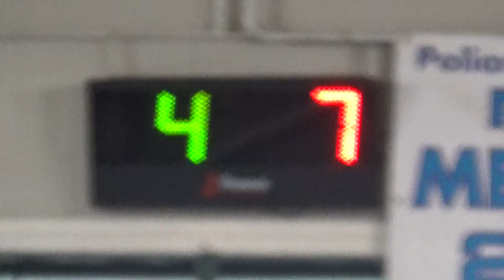10R 04V 00010